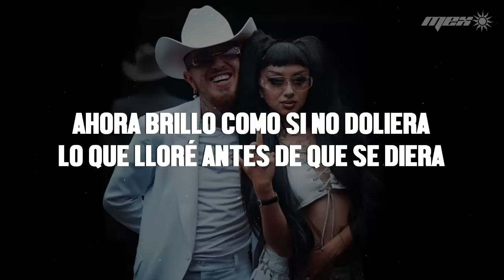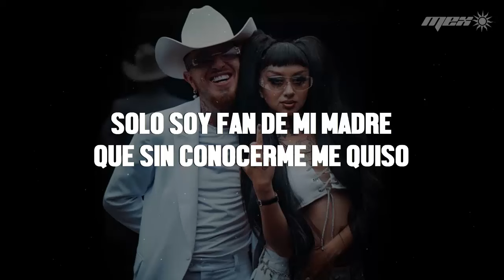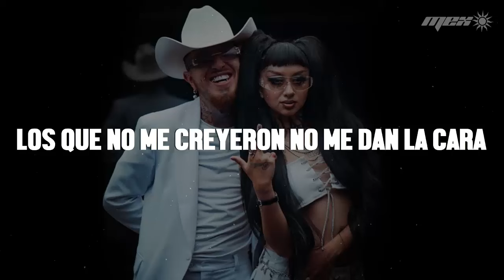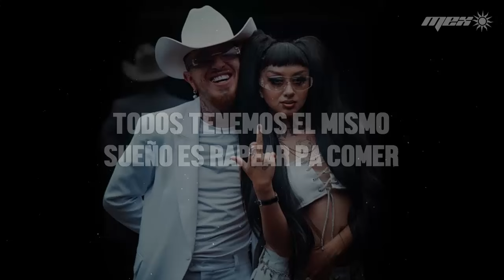Kei Linch, Nanpa Básico - Más que reales (Letra)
📝 Letra/ Lyrics:

Mamá me está diciendo no le baje
me recuerda donde fue que nacimos
estos insulsos no entendieron el mensaje
nos cerraron la puerta y la partimos
ahora creo en mi, lo quiero lo consigo
dientes de oro, por lo que digo
ahora brillo como si no doliera
lo que lloré antes de que se diera
llámame si es pa bussines
ahora me enfiesto un martes
recojo lucas desde el viernes
todos los días son findes
empaco cash en packs, son facts
ahora valgo mas de la percha a los tags
estos raperos como siempre con su comentario malo
que subió, que se vendió, que no sé qué, que le contaron
usted siga sufriendo que mi vida es un regalo
y aquí donde yo estoy no llegan, para hablarles claro
aquí donde me ven yo soy hijo de la guerra
caminen despacito que se chocan
en este camino hay mucho hijo de perra
bendito sea mi dios que no me tocan
yo sé que quieren su pedazo pero así no es
todos tenemos el mismo sueño es rapear pa comer
y pasa el tiempo mi music más cara
los que no me creyeron no me dan la cara
hace rato estoy en otra
parchada en la montaña echando mota
y eso que casi lo dejo por idiotas
ya no me quitan las ganas ni el cansancio, ni ellos, ni las cuotas
ahora estoy tranqui en el avión mientras tú te mortificas
voy a vivir de esta mierda ya me quité el afán
solo soy fan de mi madre que sin conocerme me quiso
mi hogar mi ombligo a nadie obligo
a que mantenga lealtad conmigo
quien se quiere ir se va
aquí pierde el que se emputa zidane
ya no rapero a ver si dan refrigerio, no
le puse precio al camello aunque a unos no les pareció
arrodillados es cosa de hacerlo enserio
sobre la music que me pongan
lo hago diferente no rapeo normal
flowsito que es lo que nos sobra
solo bendiciones subiendo en espiral
entre tantos tiburones aprendimos a surfearla
si es por defender los míos nunca dudaré en usarla
el rap se mide rapeando, la casta hay que sacarla
benditos los diferentes, mi respeto para karla